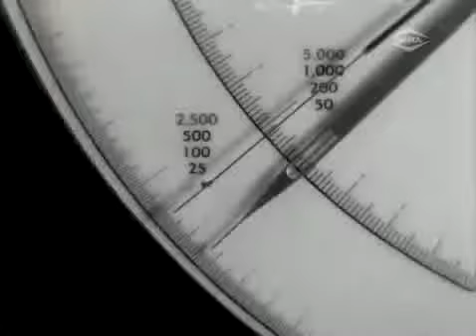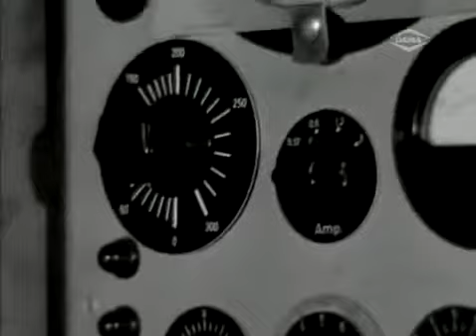Faz Parte da Vida Brasileira (1964)